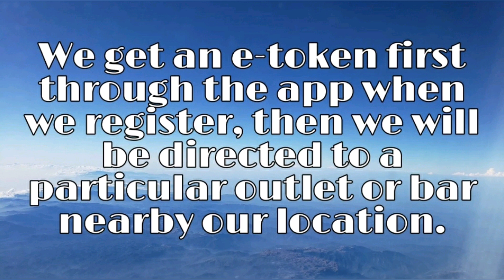BevQ App Download | മദ്യം വാങ്ങാനുള്ള ആപ്പ് ഡൗൺലോഡ് | Kerala BEVCO Online Booking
The wait is almost over!